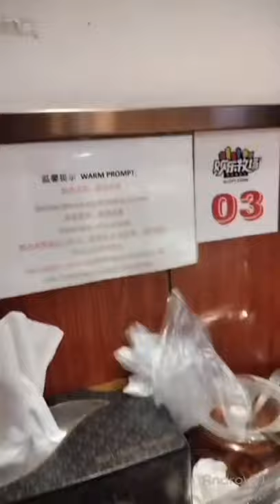First time to experience a Japanese Food - - - DGanu Vlogs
DG #01 - Enjoy life while eating tasty foods. DGanu Vlogs